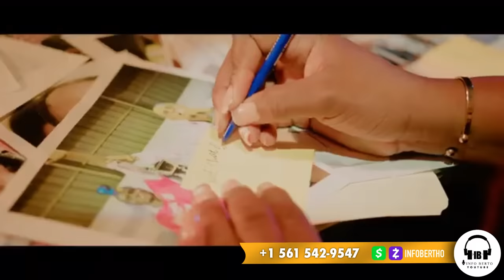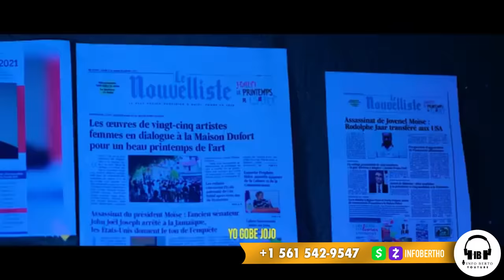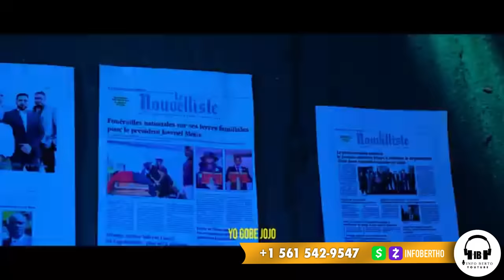1 JANVIER:SE FINI POU ARIEL HENRY,SAW FE SE LI OU WÈ,ZONBI JOVENEL FRAPE YO.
InfoBertho 1 JANVIER:SE FINI POU ARIEL HENRY,SAW FE SE LI OU WÈ,ZONBI JOVENEL FRAPE YO.